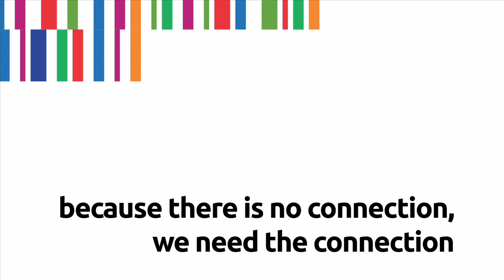» because there is no connection, we need the connection«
Lynn Mario T. Menezes de Souza, Prof. (University of São Paulo, Brazil)
Participant at the Workshop Transcultural Constructions of Global Legitimacy.
Käte Hamburger Kolleg / Centre for Global Cooperation Research (KHK/GCR21), Duisburg, 13-15 November 2013